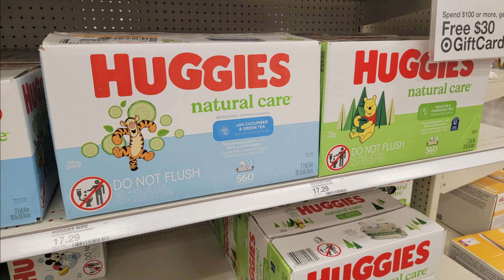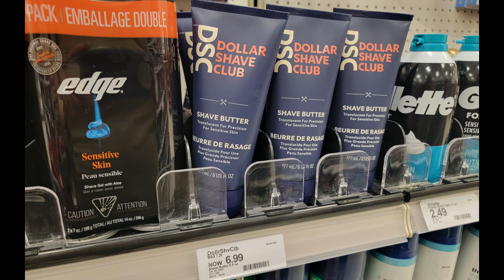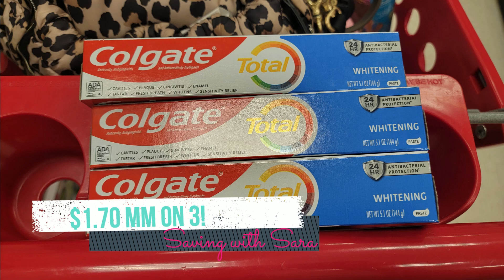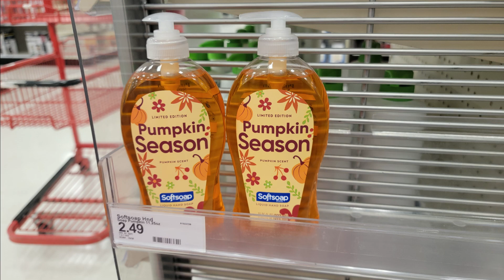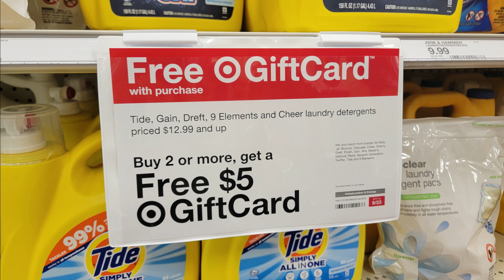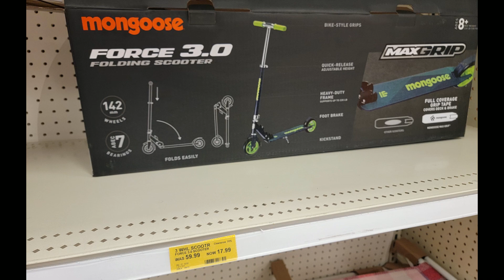Target Couponing Deals This Week 9/17-9/23 | Huge Diaper & Wipes Savings, Clearance Finds!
I am a stay at home mom to 3 kids under 6! We are an Air Force family living in Florida. I make couponing videos to help families save on their grocery and household budgets and use that money for more exciting things! Anyone can do it, and you don't need a lot of time. You can start small and watching videos like mine is a great way to save yourself time couponing! Thanks for being here, it means a lot to me!

Amazon storefront